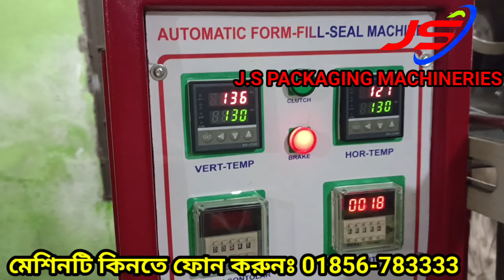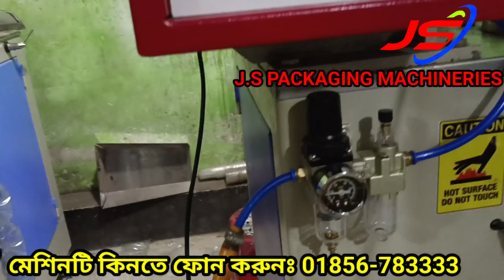অটোমেটিক চিপস,চানাচুর,ডালভাজা,মটরভাজা,প্যাকিং মেশিন Automatic Chips Packing Machinery In Bangladesh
অটোমেটিক চিপস,চানাচুর, ডালভাজা, মটরভাজা,ঝালমুড়ি, ইত্যাদি দানাদার জাতীয় প্রাডাক্ট প্যাকিং মেশিন।

মেশিনারি জগতে আপনাকে স্বাগতম

জে,এস প্যাকেজিং মেশিনারিজ এ আপনি পাচ্ছেন।
★ চানাচুর প্যাকেজিং মেশিন।
★ চিপস প্যাকেজিং মেশিন।
★ চা পাতা প্যাকেজিং মেশিন।
★ ডিটারজেন্ট প্যাকেজিং মেশিন।
★ চাউল প্যাকেজিং মেশিন।
★ ডাল প্যাকেজিং মেশিন।
★ সুজি প্যাকেজিং মেশিন।
★ আটা / ময়দা প্যাকেজিং মেশিন।
★ ঝালমুড়ি প্যাকেজিং মেশিন।
★ ডাল ভাজা প্যাকেজিং মেশিন।
★ ট্যাংক প্যাকেজিং মেশিন।
★ স্যালাইন প্যাকেজিং মেশিন।
★ সচস প্যাকেজিং মেশিন।
★ চাটনী প্যাকেজিং মেশিন।
★ শ্যাম্পু প্যাকেজিং মেশিন।
★ হলুদ প্যাকেজিং মেশিন।
★ মরিচ প্যাকেজিং মেশিন।
★ ধনিয়া প্যাকেজিং মেশিন।
★ দুধ প্যাকেজিং মেশিন।
★ মেডিসিন প্যাকেজিং মেশিন।
★ বিস্কুট প্যাকেজিং মেশিন।
★ রুটি প্যাকেজিং মেশিন।
★ বাটার বান প্যাকেজিং মেশিন।
★ ডাই কেক প্যাকেজিং মেশিন।
★ ম্যাংগো বার প্যাকেজিং মেশিন।
★ পিনাট বার প্যাকেজিং মেশিন
★ কেক প্যাকেজিং মেশিন।
★ চকলেট প্যাকেজিং মেশিন।
★ ক্যান্ডি প্যাকেজিং মেশিন।
★ সাবান প্যাকেজিং মেশিন।
★ আইসপপ প্যাকেজিং মেশিন।
★ রোবো প্যাকেজিং মেশিন।
★ কন্টিনিউয়াস সিলিং মেশিন।
★ লিকুইড ফিলিং এন্ড সিলিং মেশিন।

★ ডিটারজেন্ট মিক্সার মেশিন।
★ ডিটারজেন্ট চালনি।
★ রুটি মিক্সার মেশিন।
★ মসল্লা মিক্সার মেশিন।
★ আচার মিক্সার মেশিন।
★ জুস মিক্সার মেশিন।
★ খামির মিক্সার মেশিন।
★ ট্যাংক মিক্সার মেশিন ।
★ ডেটকোড মেশিন।
★ বোতল ফিলিং মেশিন।
★ মাল্টি ক্রাশার।
★ এস এস ক্রাশার।
★ ট্রে ওভেন।
★ ট্রে ডায়ার।
★ ফুড ব্রেড ডায়ার।
★ বিস্কুট ওভেন।
★ লিকুইড মিক্সার মেশিন।

এছাড়াও আমাদের এখানে কাষ্টমারের চাহিদা অনুযায়ী মেশিন বানিয়ে দেয়া হয়

বিস্তারিত জানতে প্রয়োজনে যোগাযোগ করুনঃ

জে,এস প্যাকেজিং মেশিনারিজ
অফিসঃ ৫২/২ উওর যাত্রাবাড়ী, ঢাকা-১২০৪.
মোবাইলঃ০১৮৫৬-৭৮৩৩৩৩..০১৭৪০-৫৯৫৩৭৫..০১৭৭০-৪৩৯০০৭.